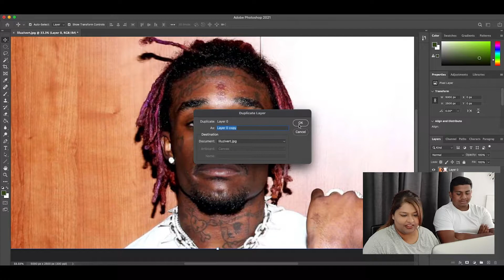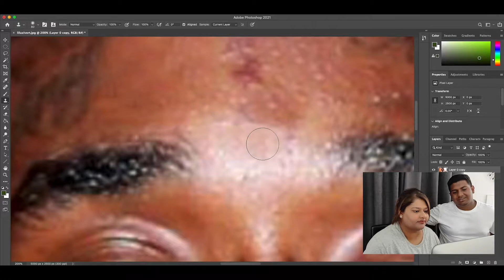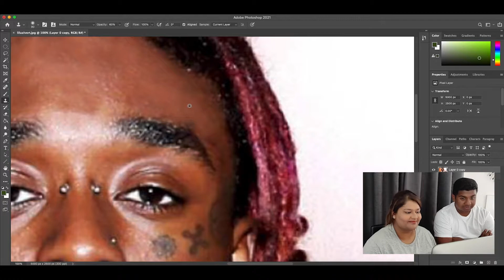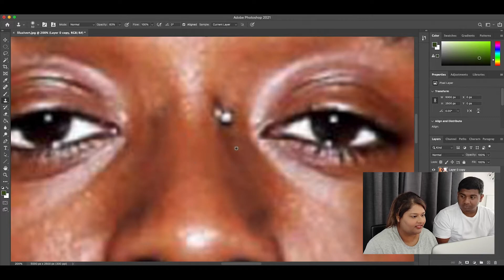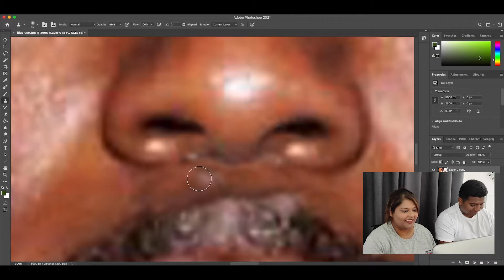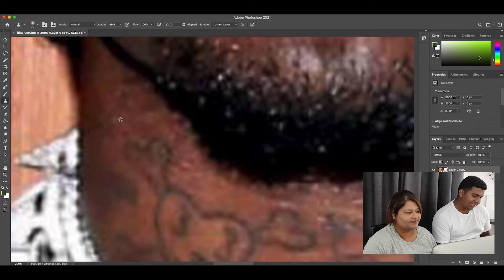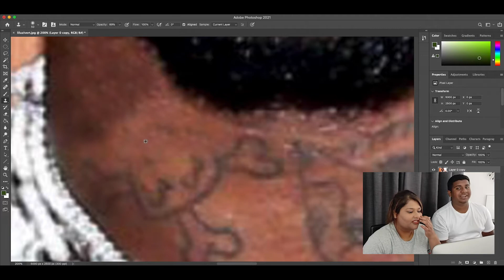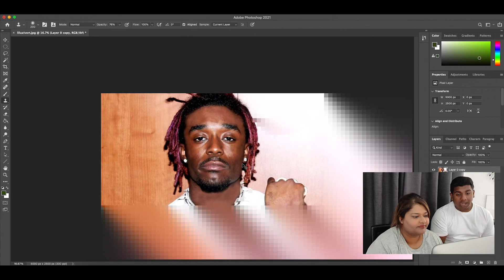Photoshop MakeOver Challenge - Epic fail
While I failed the 15 minute challenge lol - I managed to complete removing all the tattoo using the stamp tool. Here's how you do it ;)